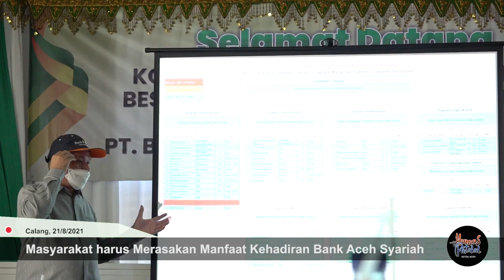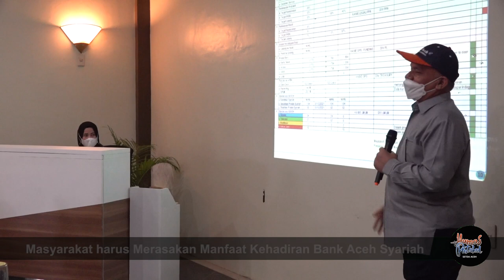Masyarakat harus Merasakan Manfaat Kehadiran Bank Aceh Syariah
CALANG – Hasil luar biasa tidak pernah datang dari kerja yang biasa. Butuh kerja-kerja ekstra. Oleh karena itu, Plt Komisaris Utama (Komut) PT Bank Aceh Syariah Taqwallah, mendorong seluruh karyawan Bank kebanggaan rakyat Aceh ini untuk berbenah, terutama untuk meningkatkan etos kerja, agar masyarakat benar-benar merasakan manfaat dari kehadiran BAS.

Hal tersebut disampaikan oleh Taqwallah, Sabtu (21/08/2021) saat berkunjung ke Kantor Cabang PT BAS Calang Aceh Jaya. Dalam kunjungan yang berlangsung dengan menerapkan standar protokol kesehatan yang ketat itu, Taqwallah yang saat ini juga menjabat sebagai Sekretaris Daerah (Sekda) Aceh, turut didampingi oleh Dewan Komisaris BAS.

“Setiap karyawan BAS harus menjalin kekompakan, bangun etos kerja kolektif. Mulai saat ini jangan lagi bekerja seperti biasa. Perkuat komitmen bersama untuk mewujudkan cita-cita dari kehadiran bank ini, yaitu memberi manfaat untuk nasabah dan masyarakat luas,” ujar Taqwallah.

Komut BAS itu juga berpesan agar para kepala cabang membangun kedekatan dan soliditas dengan bawahan, pahami masalah yang sedang dihadapi bawahan agar terbangun kedekatan. Dengan demikian, kekompakan tim akan terbentuk. “Terbangunnya kekompakan tim akan berimbas pada kinerja yang baik.”

Taqwallah juga mengingatkan para karyawan, saat ini dunia telah memasuki era baru. Suatu masa yang menuntut setiap individu memiliki kelebihan dan keunggulan. Kedua kriteria ini hanya bisa didapat dengan ketekunan dan pengalaman.

“Zaman sudah berubah, ubah pola pikir lama. Yang muda-muda harus berpikir lima langkah ke depan, karena Anda-Anda adalah generasi penerus ke depan. Adik-adik calon pemimpin, terus gali potensi, dengar pengalaman-pengalaman dari para senior. Sebagai karyawan kita tentu mendapat fasilitas dan kemudahan,” kata Taqwallah.

“Manfaatkan segala kemudahan dan fasilitas yang diberikan kepada kita, untuk menumbuhkan dan meningkatkan etos kerja. Para senior telah membawa BAS bertumbuh dan eksis hingga saat ini. Pertanyaannya, akankah saat potensi-potensi muda ini menjadi senior, BAS masih tetap ada? Hal ini hanya dapat dijawab dengan kerja-kerja, nyata dan terukur.” ujar Komut BAS.

Taqwallah juga mengingatkan pentingnya membangun kedekatan dengan nasabah dan calon nasabah, agar masyarakat benar-benar merasa terbantu dengan kehadiran BAS.

“Jaga hubungan emosional yang baik dengan nasabah dan calon nasabah. Ingat, kehadiran BAS adalah untuk memberi kemudahan. Jadi jangan terburu-buru menyetujui setiap pengajuan pinjaman modal. Di sinilah pantingnya deteksi dini. Pastikan potensi pertumbuhan usahanya akan bagus dan tidak menyusahkan calon debitur di kemudian hari,” kata Taqwallah.

Taqwallah juga berpesan kepada seluruh jajaran BAS agar memberi pendampingan khusus kepada debitur yang kesulitan mengembalikan pinjaman.

“Terus lakukan pendampingan karena bangkitnya usaha debitur adalah tolok ukur keberhasilan kerja kita. Jangan mudah sekali melelang agunan. Sedih kita jika harus melelang agunan debitur. Oleh karena itu, penting sekali deteksi dini dan pendampingan terhadap debitur,” imbuh Taqwallah.

Hari ini, Plt Komut BAS bersama rombongan menggelar pertemuan dengan Kepala Cabang BAS Calang dan jajaran, Kepala Cabang BAS Meulaboh dan jajaran dan Kepala Cabang BAS Nagan Raya dan jajaran. Sejumlah kiat dan pengalaman kerja disampaikan oleh Taqwallah dan para dewan komisaris.

“Mulai saat ini, bangun kekompakan, saling dukung, bantu kelemahan rekan kerja. Ingat, tidak ada persaingan dalam sebuah tim. Mari bergerak bersama membangun BAS agar lebih baik lagi dan pada akhirnya nasabah dan masyarakat benar-benar merasakan kehadiran BAS,” pungkas Taqwallah.